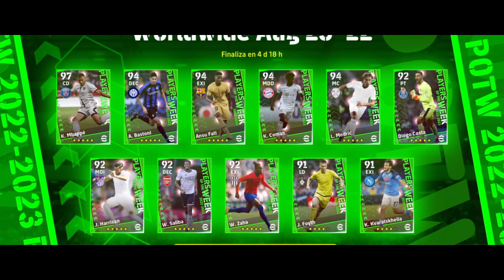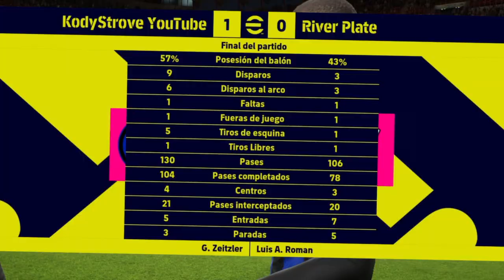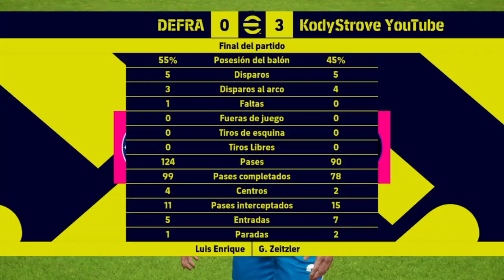🧐 ESTA ROTISIMO BRO! Asi es ZAHA Destacado ROAD TO DIVISION 1 | eFootball 2023 Dream Team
Probando a Zaha Jugador Destacado y esta Brutal en Divisiones Nueva Actualizacion y Novedades en eFootball 2023 Dream Team

Ha llegado eFootball el cual es un JUEGO de FUTBOL GRATIS o FREE TO PLAY para PS4 PS5 XBOX ONE XBOX S PC IOS ANDROID en donde podremos jugar DESAFIOS ONLINE como DESAFIOS OFFLINE y uno de sus principales MODOS DE JUEGO es DREAM TEAM el cual consta de ir CREAR PLANTILLA y puedes meter jugadores LEYENDAS, JUGADORES DESTACADOS o POTW, jugadores reales como MESSI CRISTIANO RONALDO MBAPPE NEYMAR entre otros.

En este canal vas a APRENDER TUTORIALES de COMO JUGAR COMO DEFENDER COMO REGATEAR TACTICAS LOS MEJORES ENTRENAMIENTOS y DT o ENTRENADORES y las mejores FORMACIONES con ESTILO DE JUEGO de POSESION, CONTRAATAQUE RAPIDO, CONTRAATAQUE LARGO, POR LAS BANDAS y BALONES LARGOS demas tambien PARTIDOS EN LINEA y COMO MEJORAR tu ESTILO DE JUEGO asi como PACK OPENING y REVIEW de jugadores tambien INFORMACION del MANTENIMIENTO y NOVEDADES de cada lunes y jueves.

Se ha terminado la PRIMER TEMPORADA o SEASON 1 de eFootball 2022 y está por llegar la TENPORADA 2 o SEASON 2 de eFootball 2022 donde habrá NUEVA ACTUALIZACION en DREAM TEAM y CAMBIOS en la JUGABILIDAD al igual que la LIGA de EFOOTBALL o como muchos lo conocemos DIVISIONES donde se empieza en Division 10 y el objetivo es llegar a DIVISION 1.
como hacer regates también conocidos como regates, skills, habilidades, dribles, amagos en eFootball 2022 Dream Team PS4 acá te enseño la mejor manera de jugar al PES 2022